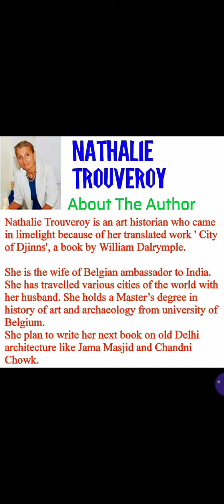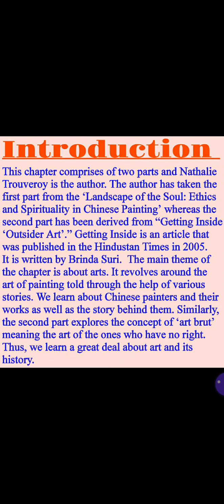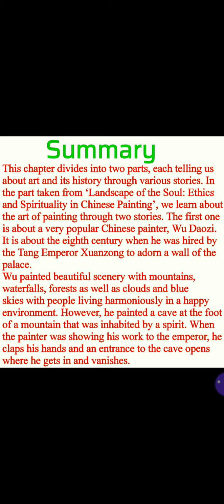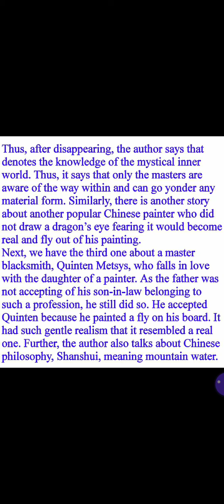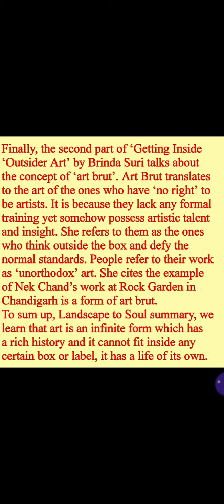Elite English Club Class-XI Hornbill, Ch -4 Landscape Of The Soul (Explanation in English )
It's Hindi Version Is Also Available On Elite English Club